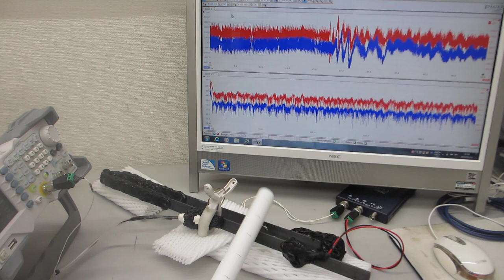オリジナル超音波プローブの発振制御実験ーー超音波の相互作用を利用する技術開発ーー（超音波システム研究所）